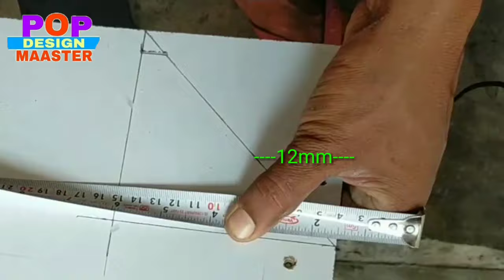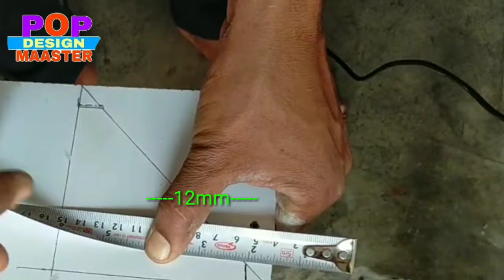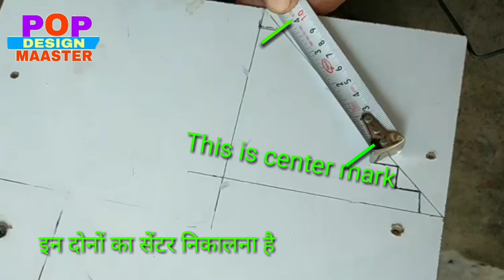Front roof design frame , making front foor frame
In this video , you are showing how to create a frame for the design of the POP front roof . By watching this video you can easily create a frame of design in front of your roof .